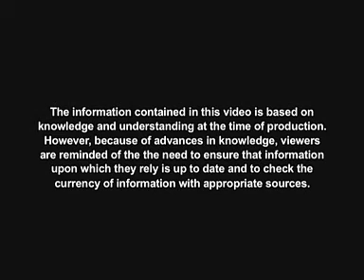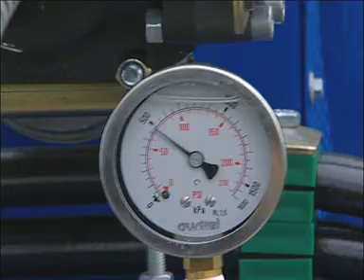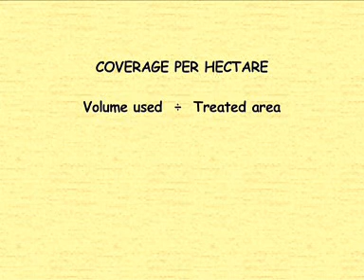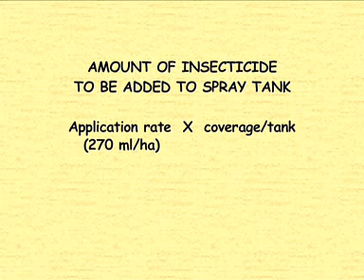Spray mister calibration for plague locusts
A demonstration of how to calibrate a spray mister for locust application.